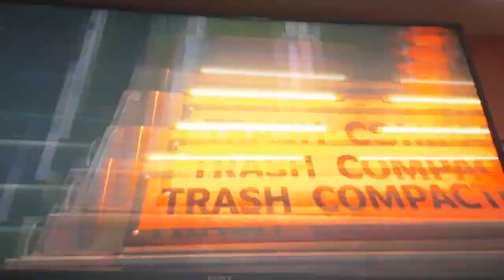trashing out chica!